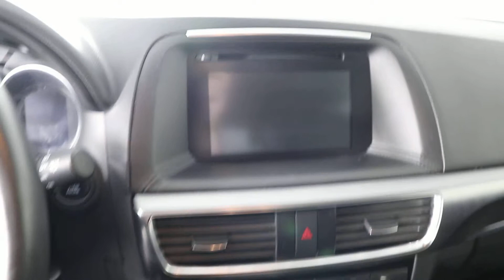MVI 5135 16 mazda u 0551